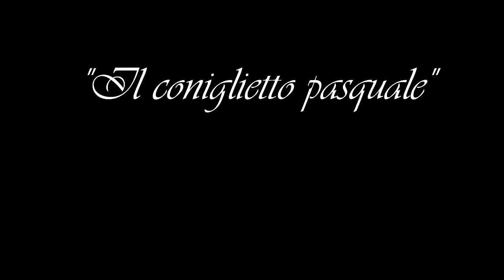5 Amici Immaginari Descritti dai Bambini ai loro Genitori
● myuu - Disintegrating
● Revelation - Ross Budgen